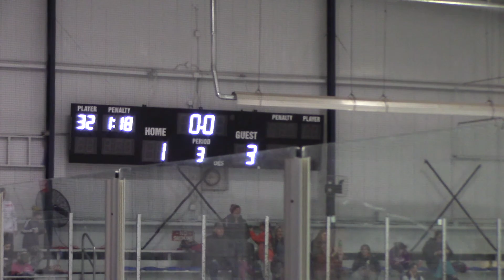20211120 Squirt1 vs Piedmont Predators Period 3